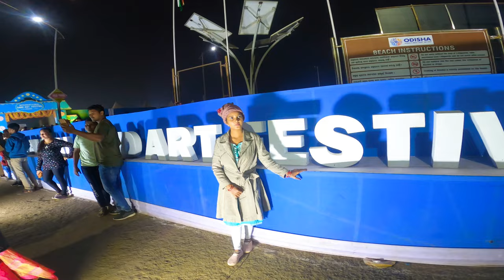Puri Konark Road Side Picnic Places || Konark Balukhanda Sanctuary || Ramachandi🛕 Chandrabhaga Beach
Hey there,
Bulari odia family
We are bulari odia, travelling all around for the search of true nature to explore new places and to know our mother earth is only better place in entire universe and to keep our mother earth safe.

TITLE : Puri Konark Road Side Picnic Places || Konark Balukhanda Sanctuary || Ramachandi🛕 Chandrabhaga Beach

This time we are going to explore Puri Konark Road Side picnic Places. a film by bulariodia

jagannath puri samudra
Puri golden Beach
Puri Beach
Cleanest Beach of India
safest Beach of India
best Beach of India
best Beach of Odisha
puri sea beach
puri beach
sea beach
puri sea
sea beach puri
puri beach india
puri beach resort
odisha beach
puri sea beach bathing
puri vlog, puri tour
puri video
bath in sea beach
puri golden beach
konark beach
toshali sands puri